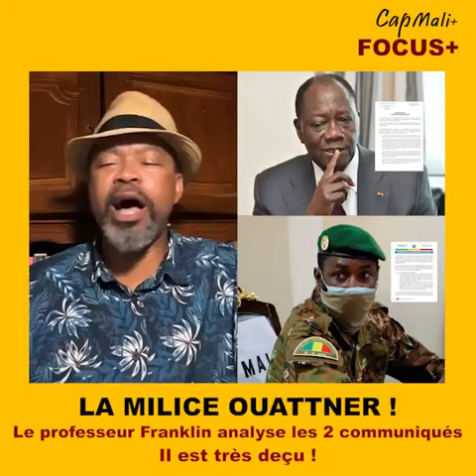affaire côte Ivoire avec arrestation des 49 soldats